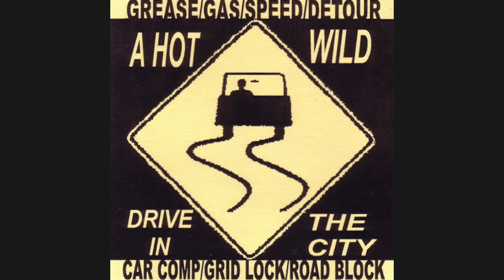Beck - Put It in Neutral [A Hot Wild Drive in the City CD] c. 1993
Beck - Put It in Neutral [A Hot Wild Drive in the City CD] circa 1993.

Gun in mouth and heading south,
I got a good deal on a pickup truck,
Kill the lights and throw the dice,
Roll thirteen and I'm out of luck,

Test tube babies,
I got rabies,
My mother gave birth in a diesel haze,
Dead machine,
Unleaded thing,

I got no license,
I got no conscience,
Demolition derby for today,
Drowning spiders,
Unlit fires,
I'm all revved up on the interchange,

Put it in neutral,
I'm gonna let it roll away,